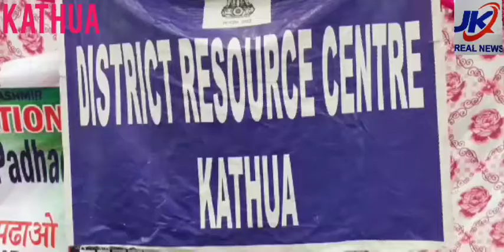Under the chairmanship of C.E.O.Kathua,an exhibition was organised today.